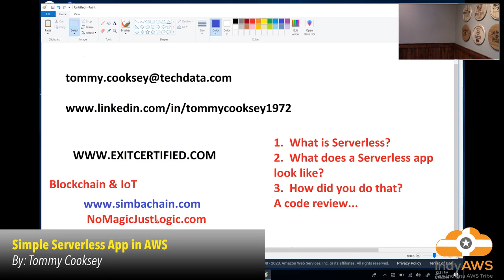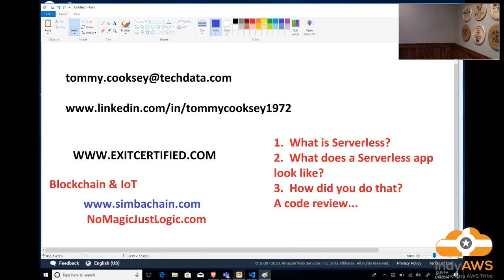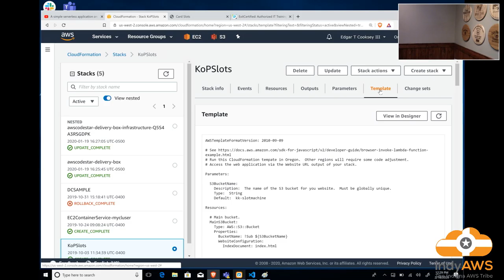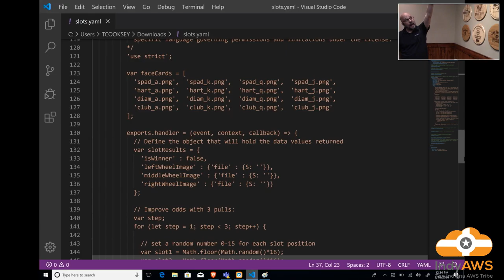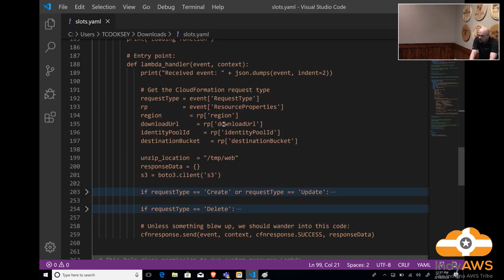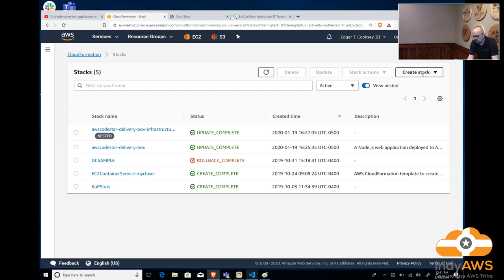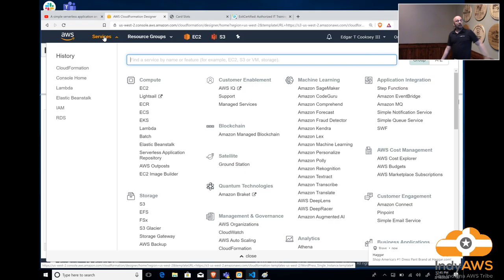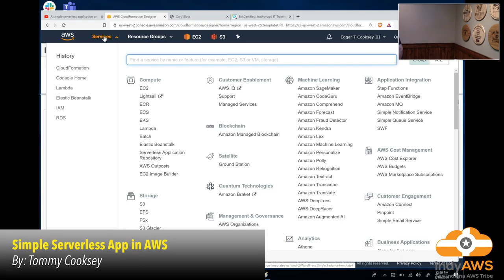"Simple Serverless App in AWS" by Tommy Cooksey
Serverless is the native architecture of the cloud that enables you to shift more of your operational responsibilities to AWS, increasing your agility and innovation. Serverless allows you to build and run applications and services without thinking about servers. It eliminates infrastructure management tasks such as server or cluster provisioning, patching, operating system maintenance, and capacity provisioning. In this quick lunch demo we will explore a demo and take a look under the hood of AWS serverless. What exactly does serverless mean and how does it apply to me?

Recorded at The District Tap in Indianapolis, IN on 02/18/2020
IndyAWS Meetup